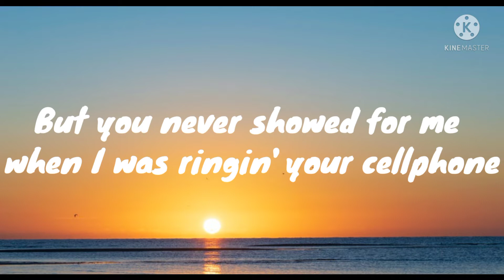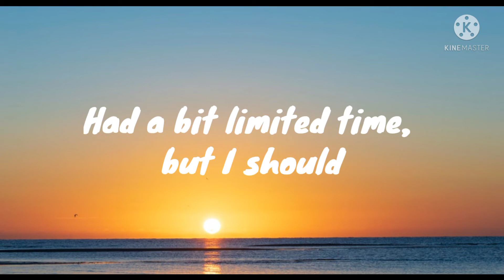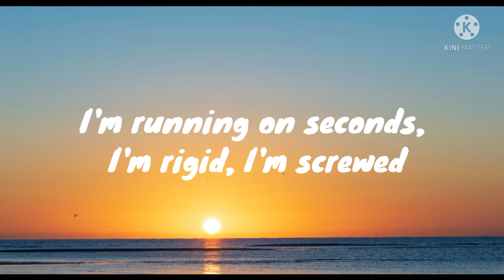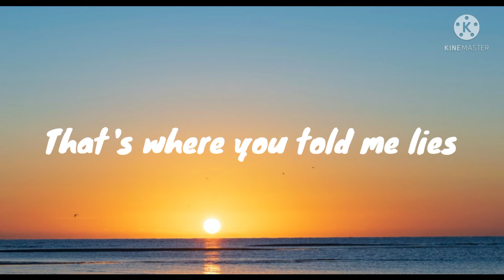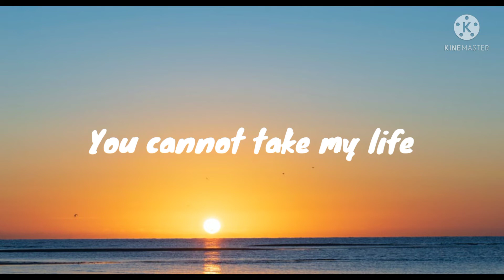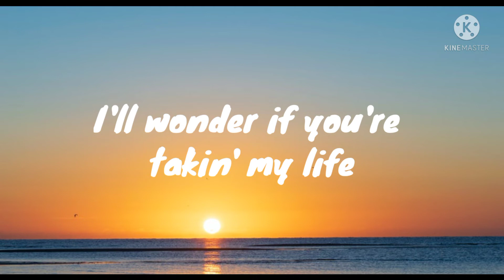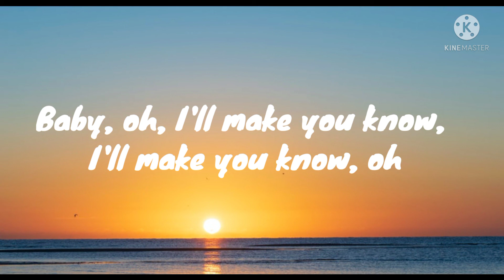Toxic - Boywithuke [Thunder Records Promotion]